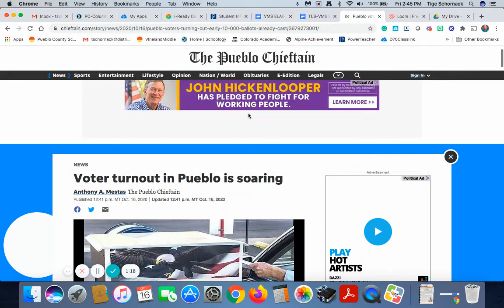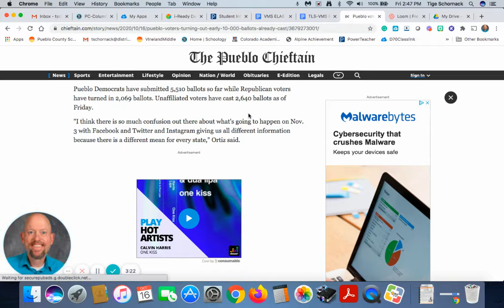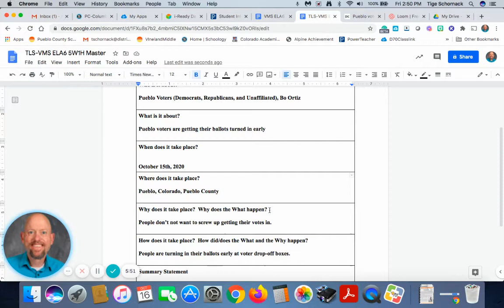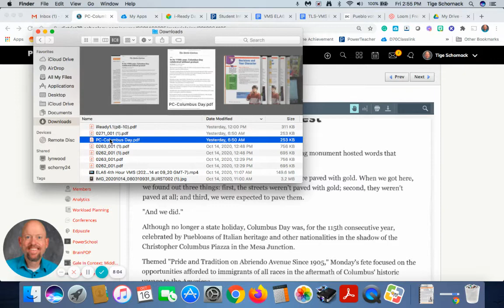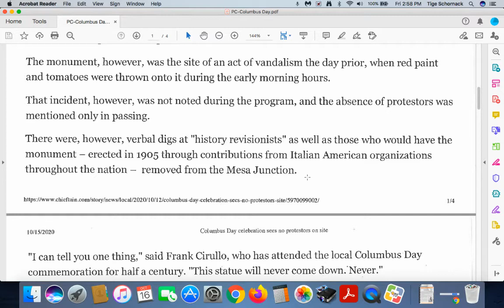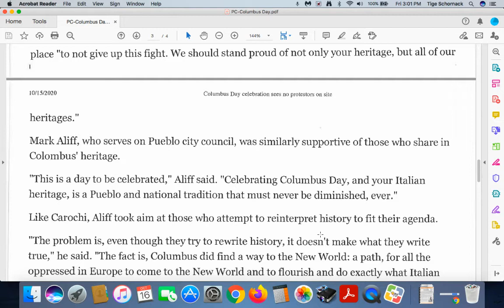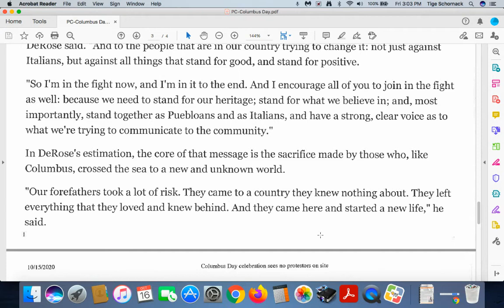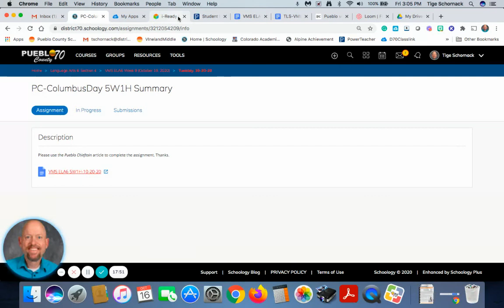VMS ELA6 5W1H Columbus Day